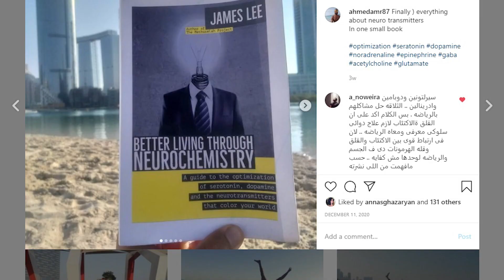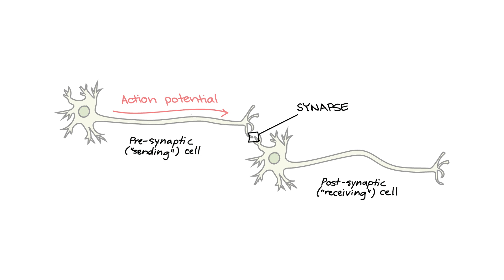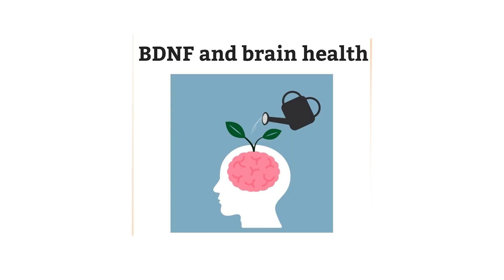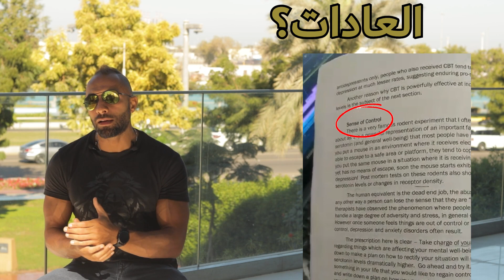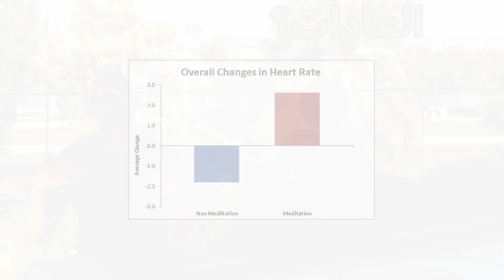أسرار زيادة السيراتونين - هورمون السعادة - أفضل المكملات و العادات لحياة أسعد | SERATONIN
- دليلك الشامل عن السيراتونين -
 كيف تتخلص من الاكتئاب بدون أدوية ؟

رابط الكتاب

مكمل
st johns wort

مكمل
rhodiola - الروديولا

مكمل
curcumin - كركيومين

مكمل
magnesium - مجنزيوم

مكمل
5htp